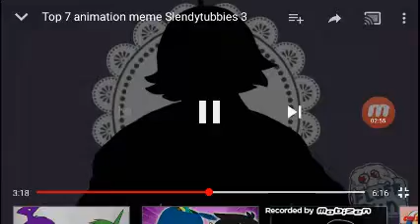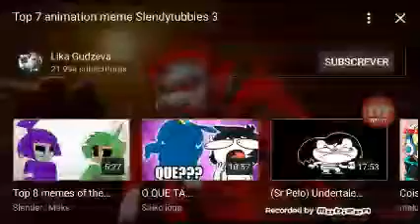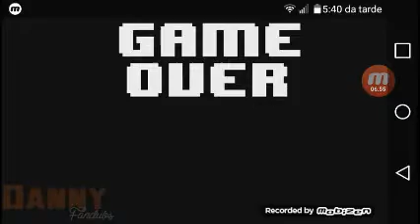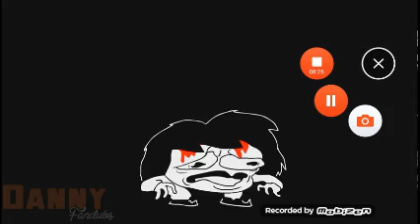Eu assisti memes de slender toby 3